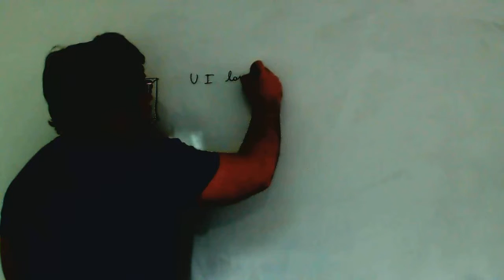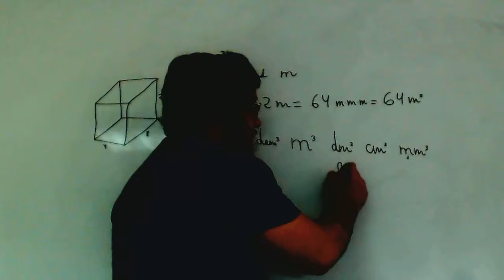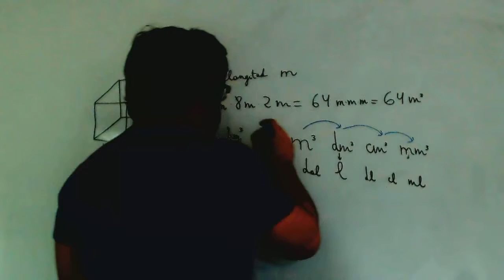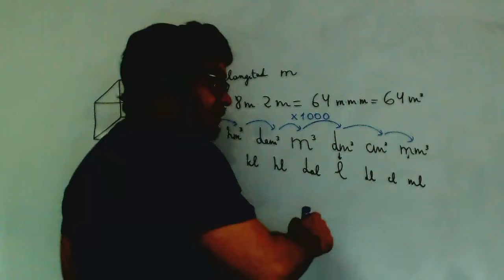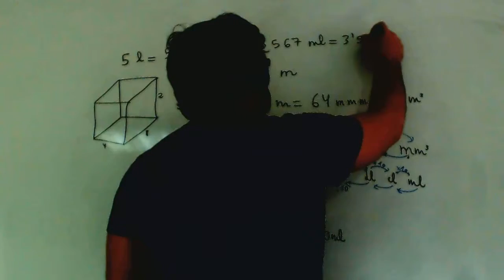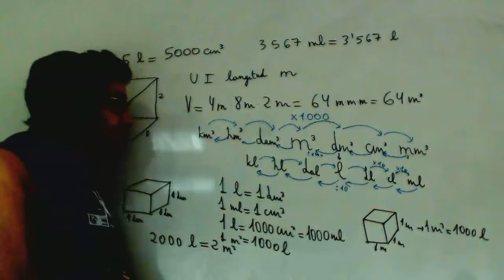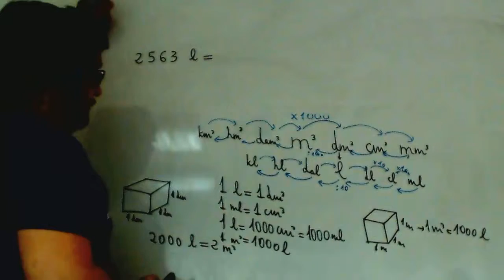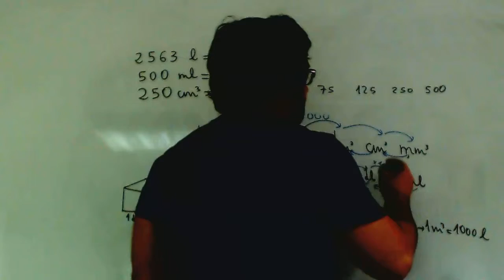Unidades de volumen Matematicas Educacion Secundaria Adultos Academia Usero Estepona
Unidades de volumen Matematicas Educacion Secundaria Adultos